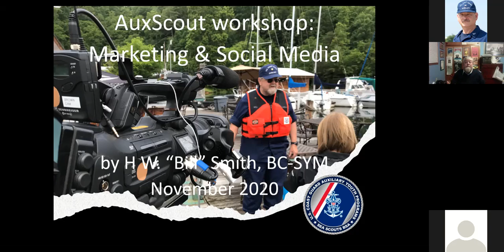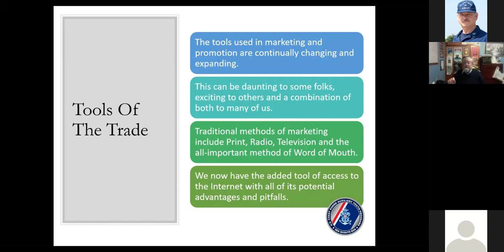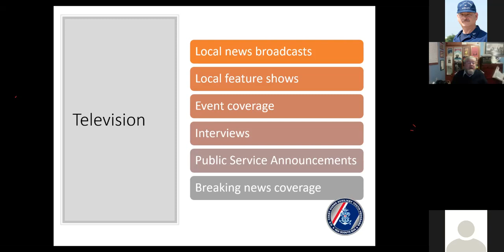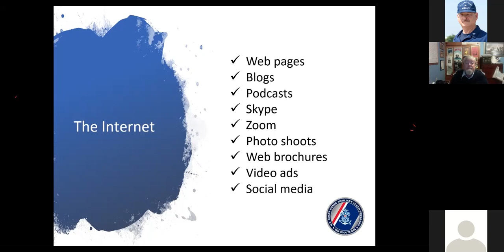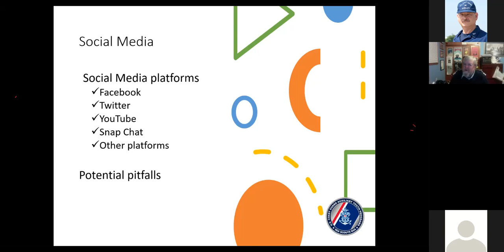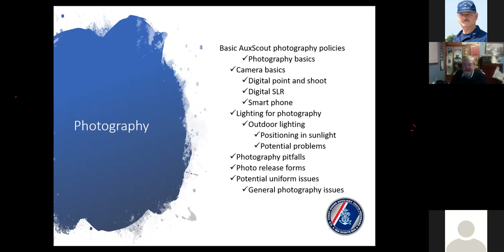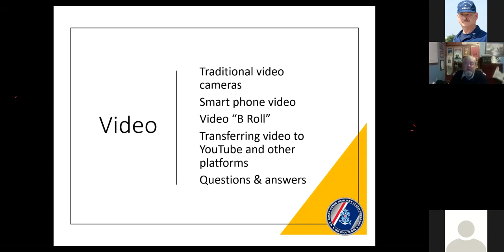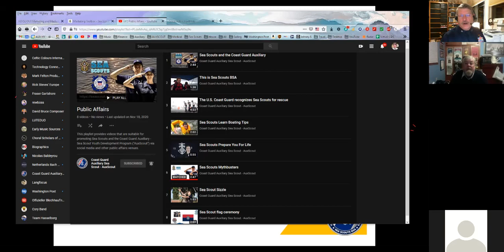210 - AuxScout Marketing & Social Media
Learn about what is involved in telling the story of the Coast Guard Auxiliary working with the Sea Scouts. Recommended best practices in social media, print, video, and broadcast media are provided.